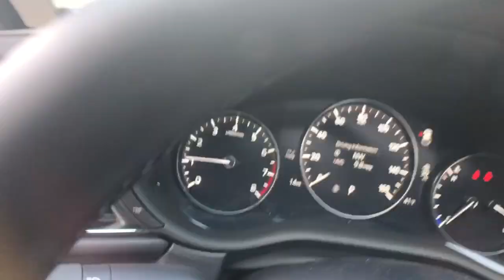2023 Mazda CX-30 Troy, Albany, Schenectady, Clifton Park, Latham, NY M26461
Snowflake White Pearl Mica New 2023 Mazda CX-30 2.5 S Premium Package available in Troy, New York at Cooley VW Mazda. Servicing the Albany, Schenectady, Clifton Park, Latham, NY area.
2023 Mazda CX-30 2.5 S Premium Package - Stock#: M26461

Snowflake White Pearl Mica 2023 Mazda CX-30 2.5 S Premium Package AWD 6-Speed Automatic SKYACTIV 2.5L 4-Cylinder DOHC 16VbrbrCOMPLIMENTARY INSPECTIONS FOR LIFE! 1ST OIL CHANGE FREE! 26/33 City/Highway MPGbrbrbrCooley Motors has been proudly servicing and selling New and PreOwned Mazda vehicles to Rennselaer, Troy, Albany, Colonie, Schenectady, Hudson, Kingston, Saratoga, the Berkshires, and Bennington for 50 years.